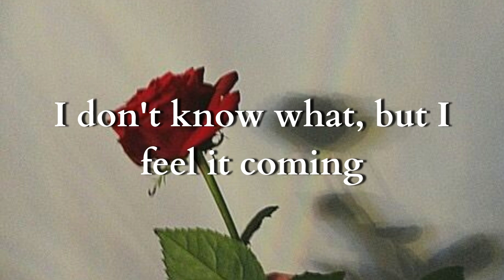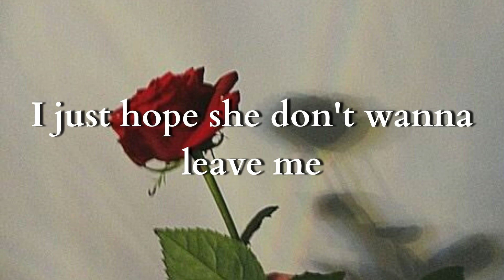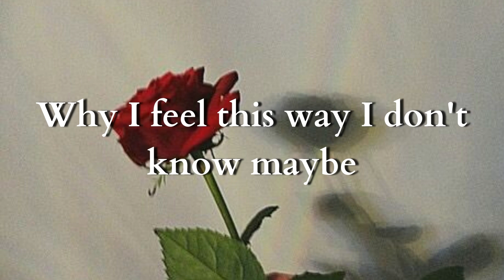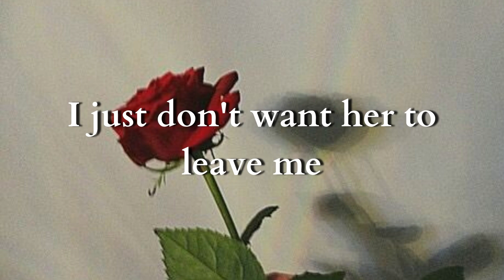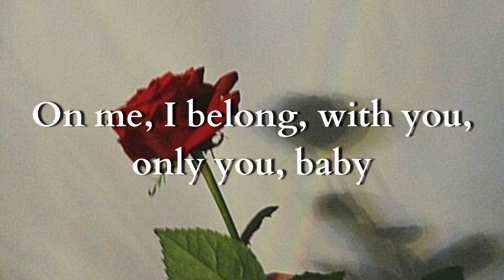Steve Lacy - Dark Red (lyrics)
This is not my song and I am not taking credit for it.

Listen ad-free with YouTube Premium
Song         Dark Red
Artist        Steve Lacy
Album      Steve Lacy's Demo
Licensed to
YouTube by          AWAL Digital Limited (Kobalt) (on behalf of Three Quarter); SODRAC, BMI - Broadcast Music Inc., UMPI, LatinAutorPerf, CMRRA, UMPG Publishing, and 8 Music Rights Societies